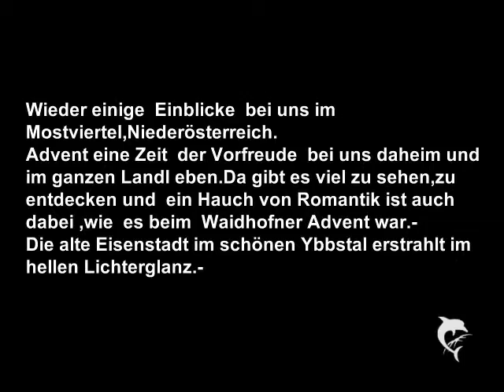Der Waidhofner Christkindlmarkt.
Allerlei Brauchtum bei uns im Mostviertel  gibt überall ging es sehr feierlich zu und der Schnee  hüllte am Abend alles zu,wie es sich im Advent gehört.-